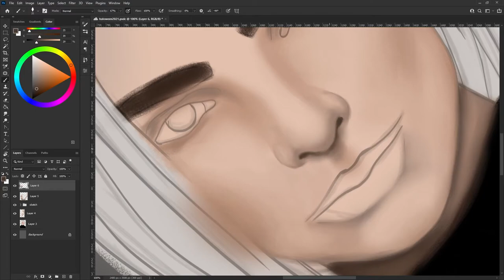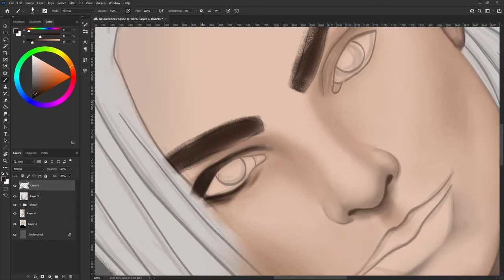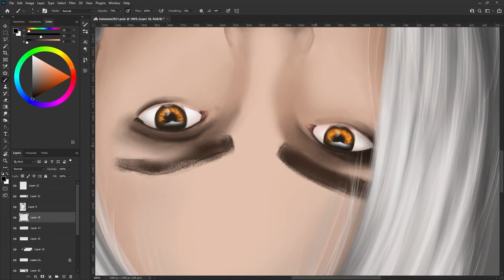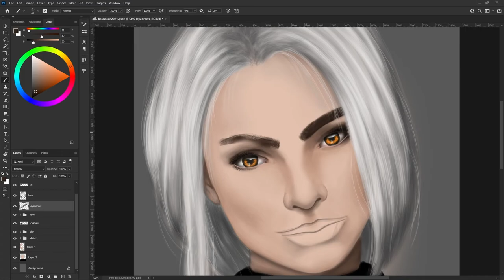VAMPIRE /digital art